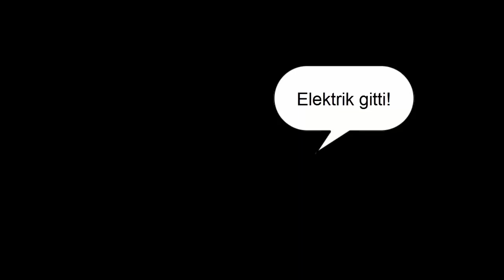Oyunun En Heyecanlı Yerinde Elektriklerin Kesilmesi Ne Hissettirir?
👉Herkeze merhaba ben Necip bugün Beleşe Aldığın Oyunun En Heyecanlı Yerinde Elektriklerin Kesilmesi Ne Hissettirir? adlı video ile karşınızdayım. Bu kanal artık ne hissettirir kanalıdır. Böylece bir sonraki videoda bildirim alabilrisiniz.

Selam millet ben Necip Mücahit ne hissettirir kanalıyım. Kanalımız güzel bir abone sayısına geldikten sonra sizlere tekrar video çekmek istedim. Bu yolda bana destek çıkan herkese çok teşekkürler iyi seyirler.
etiket/tags;

çöp bey ne hissettirir,
çöp bey youtube kanalının silinmesi ne hissettirir,
youtube kanalı,
youtube kanalı nasıl silinir,
youtube kanal açma,
youtube kanalı nasıl açılır,
youtube kanalının silinmesi ne hissettirir,
youtube kanalının hacklenmesi ne hissettirir,
youtube kanalının silinmesi ne hissettirir çöp bey,
ne hissettirir,
Deep Web,
Deep Web Ne Hissettirir,
Hacker,
Hacker Ne Hissettirir,
ne hissettirir çöp bey,
ne hissettirir mtgk,
ne hissettirir mtgk meraklı,
ne hissettirir mtgk meraklı tv,
ne hissettirir kaplan bey,
ne hissettirir byjoker,
ne hissettirir bj,
ne hissettirir xrelan,
ne hissettirir yürüme animasyonu,
ne hissettirir yürüme animasyonu nasıl yapılır,
hacker olmak ne hissettirir,
korona virüsü olmak ne hissettirir,
pubg vs pubg lite,
pubg vs pubg lite ne hissettirir,
pubg vs pubg lite ne hissettirir çöp bey,
çöp bey pubg,
çöp bey pubg vs pubg lite,
elektriklerin kesilmesi ne hissettirir,
oyunun en heycanlı yerinde elektriklerin kesilmesi ne hissettirir,